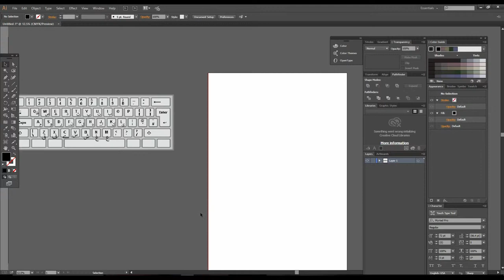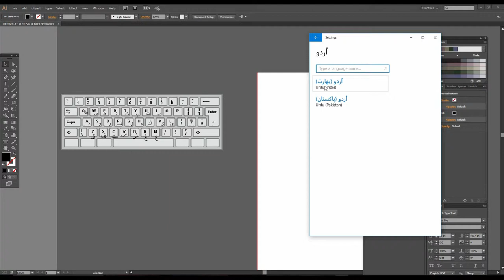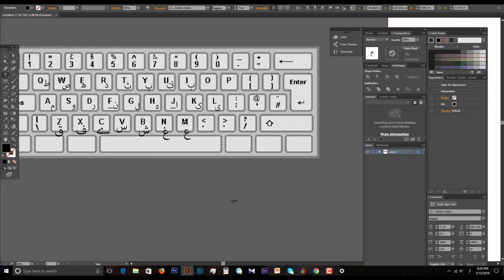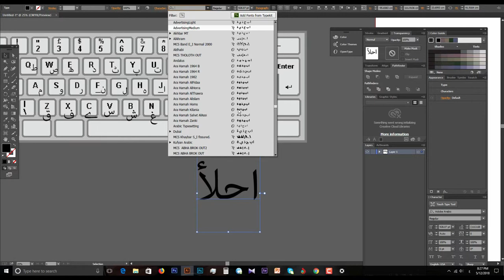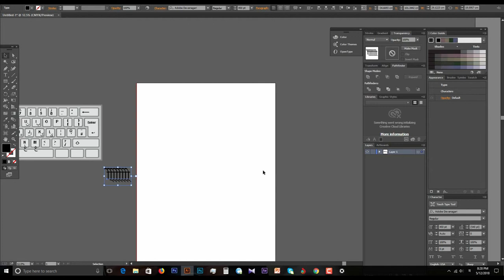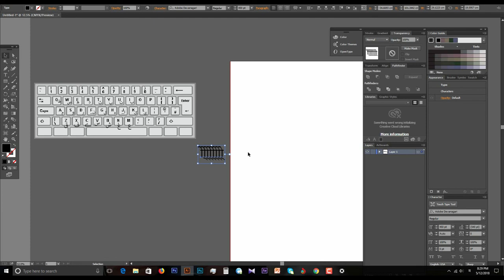How to write Urdu and Arabic in Adobe Illustrator -Tip of the Day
In this video you how you write urdu and arabic in adobe illustrator in details , and also give the tip how to write all languages in illustrator .

Hello everyone and Welcome to Artistic Mentor. Here you will learn Graphic Designing ,Video editing ,Animations (3d/2d) in Urdu / Hindi. I will share Step by Step tutorials for those who wants to become professional in the usage of these software’s.